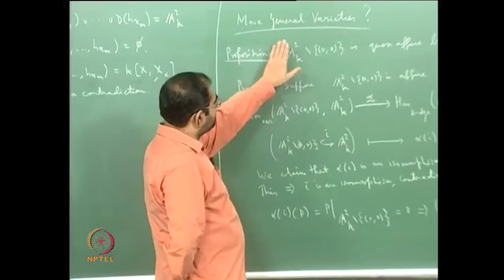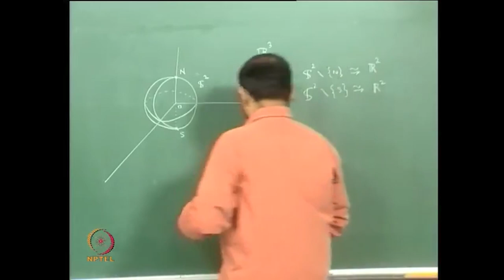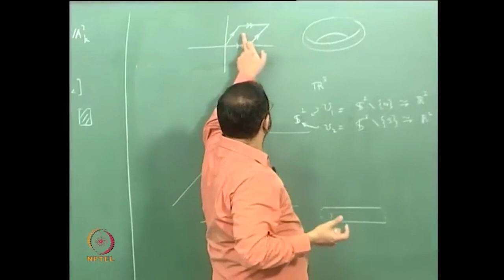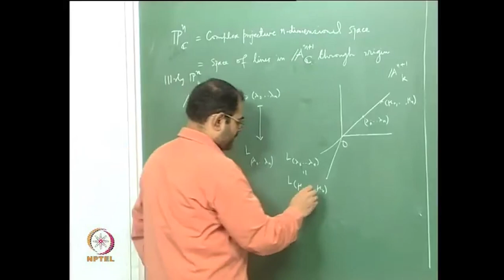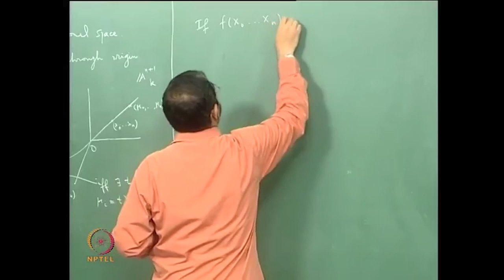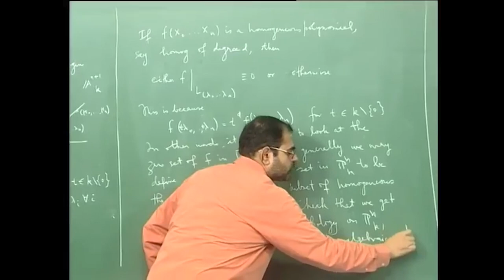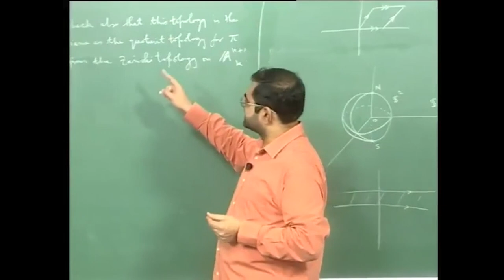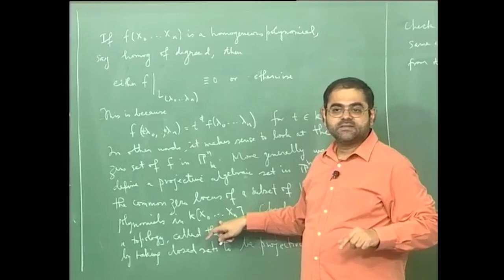The Various Avatars of Projective n-space